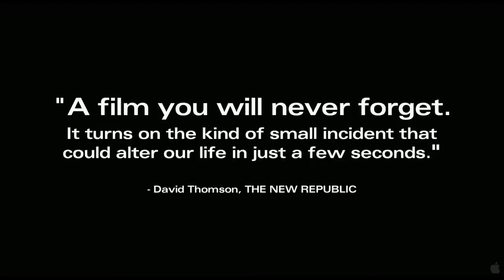EL PLANETA MÁS SOLITARIO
Alex y Nica están enamorados y comprometidos para casarse. El verano, antes de su boda, deciden viajar a las montañas del Cáucaso, en Georgia. Allí, la pareja contrata a un guía para que los lleve de excursión y los tres se aventuran dentro del vasto territorio: un paisaje abrumadoramente abierto y alarmantemente cerrado. Mientras caminan, intercambian anécdotas y juegos para pasar el tiempo. Aunque de pronto, un tropiezo, un gesto que dura dos o tres segundos, un gesto que termina casi tan pronto como comienza pero que, una vez hecho, no se puede deshacer, amenaza con disolver todo lo que mantiene unida a la pareja.